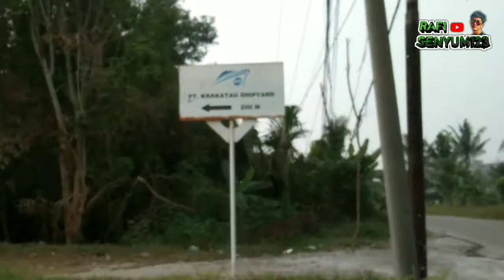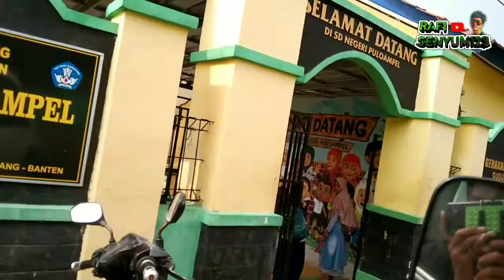MENELUSURI SEBUAH PERKAMPUNGAN YANG ADA DI PULOAMPEL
seru ketemu ibu ibu super sehat